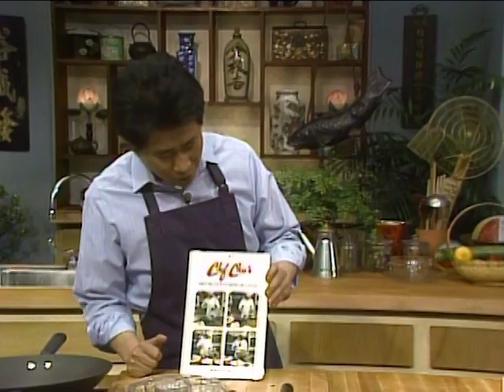Stuffed Mushrooms and Blackened Fish | Yan Can Cook | KQED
Have fun cooking these glorious stuffed mushrooms (1:07) with Martin Yan. Then swing by  the fish market (8:07) to meet some of Martin's favorite fillets and learn how to choose a fresh fish at the market. He shows us how to make two mouth-watering seafood dishes: blackened red snapper (10:12) tea leaf prawns (13:28). Martin's friend Lawrence Chu from Chef Chu's Restaurant in Silicon Valley drops by for a visit and shows us how to make one of his restaurant house specialties: tangerine beef. (16:18)

Yan Can Cook
Season 3, Episode 8, 1988

About Yan Can Cook:
After receiving his formal restaurant training in Hong Kong, Chef Martin Yan immigrated to Calgary, Canada where he was asked to appear in a daytime news program to demonstrate Chinese cooking. The rest, as they say, is television history. In 1978, he launched the groundbreaking Chinese cooking series 'Yan Can Cook' on public television. Infused with Martin's signature humor and energy, Yan Can Cook has gone on to become a global phenomenon and has won multiple James Beard Awards.